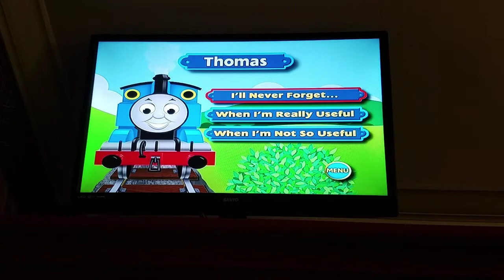Thomas & Friends Sodor Memories: Thomas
Taken from Thomas & Friends Thomas Gets Tricked, Rusty To The Rescue, Percy Takes The Plunge and The Early Years on DVD.

Error: At 1:12, when Thomas remembers the time he rescued James in Thomas & The Breakdown Train (Thomas Saves The Day), he does not say "And because I was so useful, look what happened!" on Disc 3 for The Early Years. His lines are present later the DVD releases of Thomas Gets Tricked, Percy Takes The Plunge and Rusty To The Rescue.